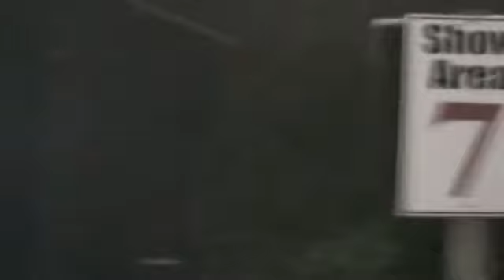Country Concert 2012-Eric Church-Creepin